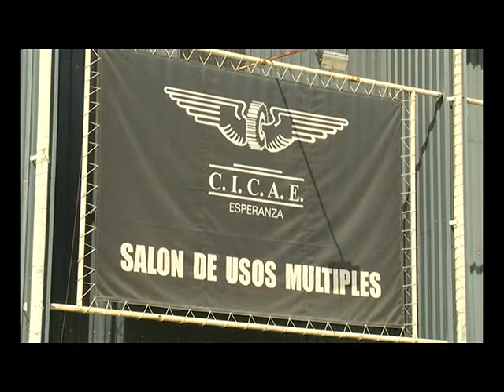1553 11 FECOL 2014 CICAE RUBEN WOHR PRESIDENTE